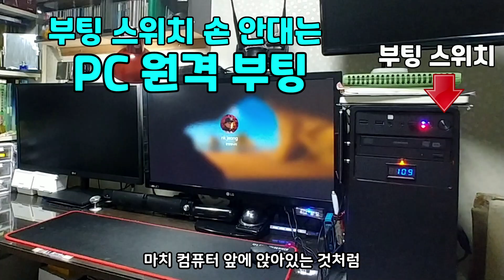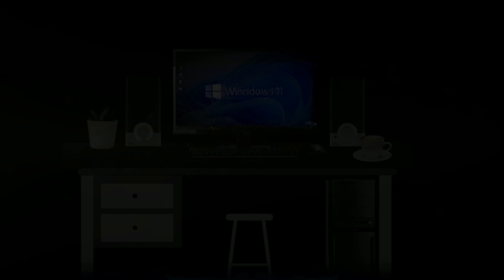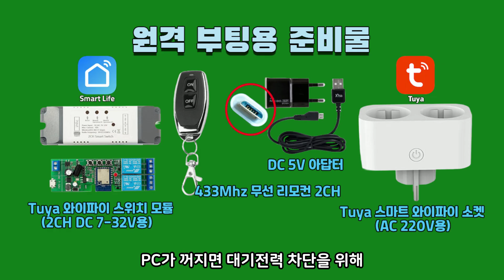PC를 리모컨,스마트폰,음성명령으로 원격 부팅까지.-1편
원격부팅 초보자도 따라 하면 충분히 됩니다.

"이 포스팅은 알리 어필리에이트 활동의 일환으로, 이에 따른 일정액의 수수료를 제공받을 수 있습니다.